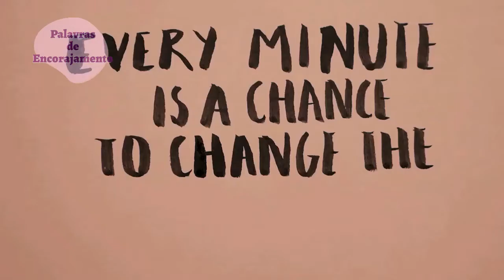O Jovem Empreendedor - Palestra de Negócios e Empreendedorismo - Abílio Diniz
Fala Pessoal,

Criei este canal para espalhar palavras de FÉ, ENCORAJAMENTO e SABEDORIA, todos nós precisamos deste tipo de incentivo em diversos momentos de nossas vidas, ENTÃO APROVEITE O CONTEÚDO :)

ORADOR :   ABÍLIO DINIZ

Espero que gostem, este canal foi criado com muito amor, carinho e dedicação.

Jason L.